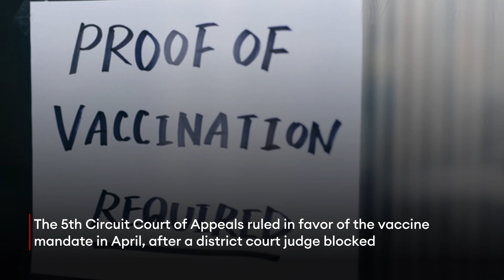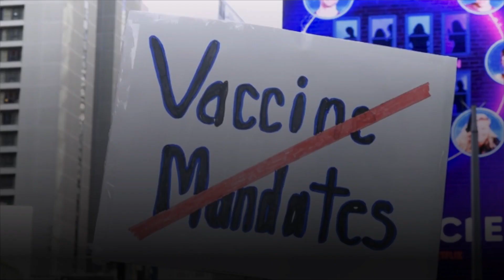Biden Vaccine Mandate For Federal Employees Blocked Again As Appeals Court Dissolves Earlier Ruling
The Biden administration’s Covid-19 vaccine mandate for federal employees has once again been blocked in court—at least for now—as a federal appeals court ruled Monday it will rehear the case and threw out its previous decision that upheld the vaccine requirement.